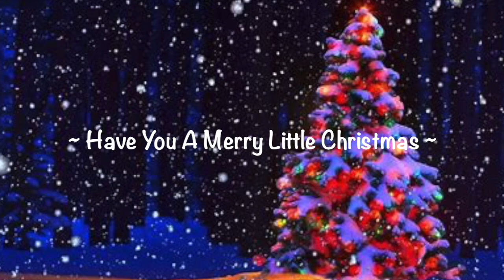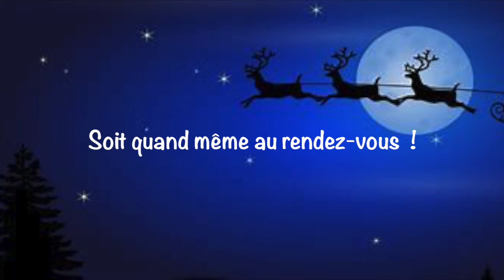Have you a Merry Little Christmas / (Saxophone Denis Gagnon)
Denis Gagnon sur Soundcloud :